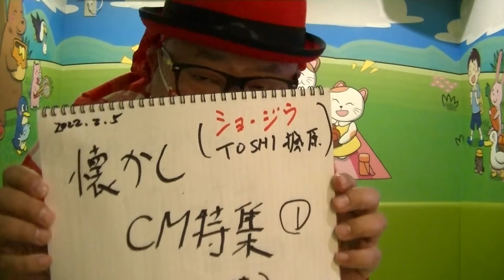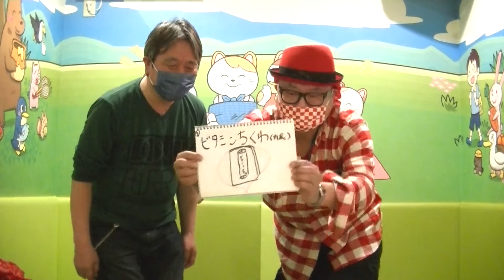ショ・ジウ(SHO兄貴)達が、昔のCMシリーズ覚えてるか挑戦①2022.2.5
場所・愛知県一宮市/カラオケまねきねこ/

※ショ・ジウ(SHO兄貴)達が、昔のCMを覚えてるか挑戦①

ですから、たまに、話が脱線したりします(笑)

※冬のソナタのチェ・ジウじゃないよショ・ジウだよ。

5chですが、なるべく被らないようにしてます。